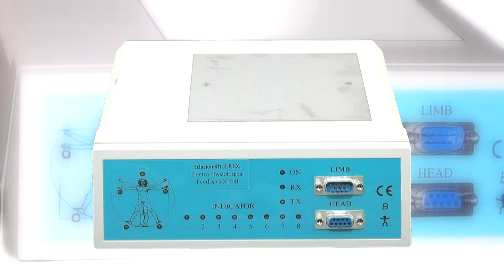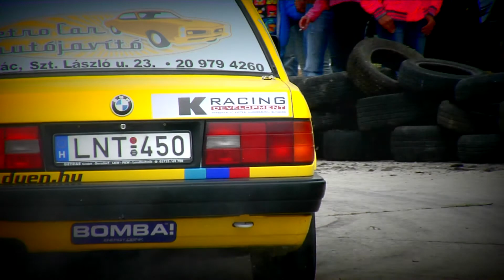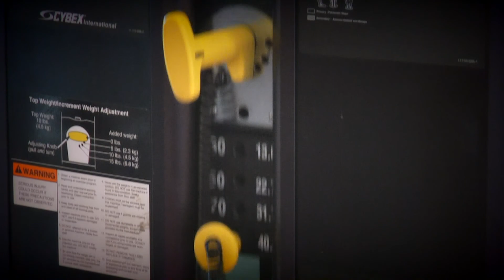RED ZONE - MINDEN AMI SPORT I.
Red Zone - Minden, ami sport!
Klink Zoltán műsora.